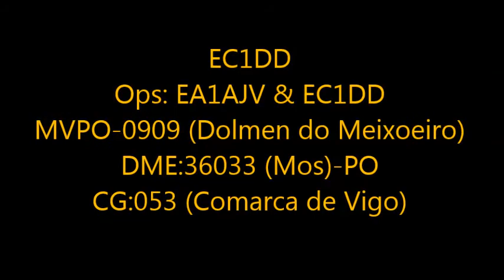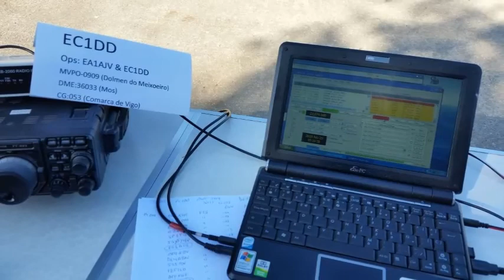EC1DD desde MVPO-0909 DME:36033 & CG:053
EC1DD
Operadores: EA1AJV (Kike), & EC1DD (Nardo)
Donuts Team Members desde las siguientes referencias:
MVPO-0909 (Dolmen do Meixoeiro)
DME: 36033 (Mos)-PO
CG:053 (Comarca de Vigo)